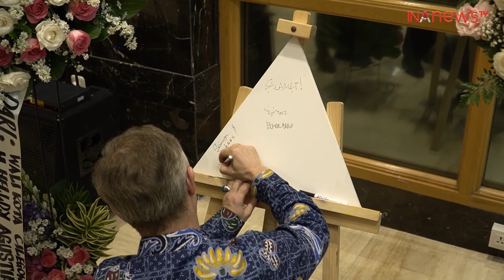Rekomendasi Ngabuburit Sambil Menikmati Pameran Seni di Ritz Carlton